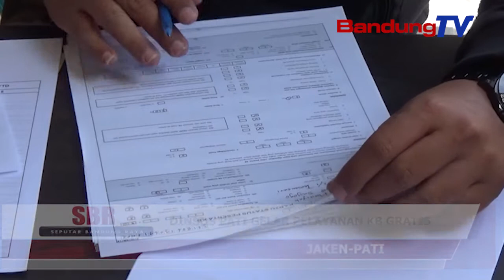DINSOS PATI GELAR PELAYANAN KB GRATIS